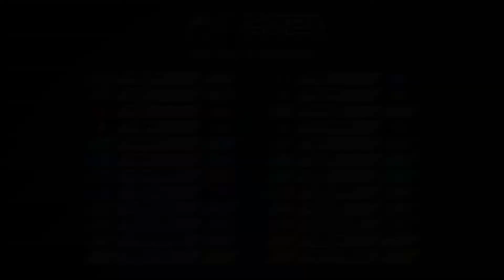F1 2021 Online Co-op Career Mode - F1 Ruining Friendships! - Formula 2 Brazil (Season 1 Ep.11)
Welcome everyone to our  F1 2021 Online Career series! We start off our new F1 Online Career in a quick Formula 2 season, with our eleventh race today here at Interlagos!